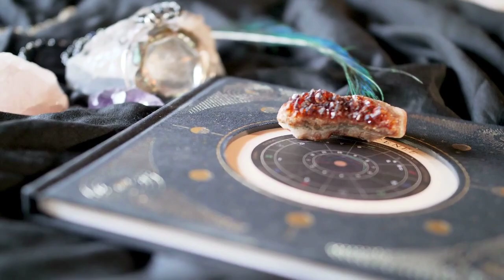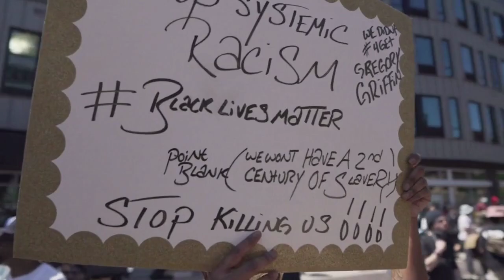PARIS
Eiffel Tower, snappi

(Switch to scenes of charming cafes, quirky neighborhoods, beautiful gardens)

But Paris is so much more than just famous sights. Let's delve into some hidden gems. Grab a croissant at a charming sidewalk cafe in the Latin Quarter, explore the artistic haven of Montmartre, or wander through the serene beauty of the Luxembourg Gard

And of course, we can't forget the food! From flaky croissants and decadent macarons to melt-in-your-mouth cheeses and fine French wines, Paris is a paradise for your taste buds. We'll explore some local markets and hidden restaurants to tantalize your palate.

Insider Tips

(Show narration with walking street scenes)

Now, to make your Parisian adventure even smoother, here are some insider tips. Learn a few basic French phrases, embrace the metro system, and don't be afraid to wander off the beaten path. You might just stumble upon your own favorite Parisian corner.

Outro

(Show montage of smiling people, landmarks at dusk)

So there you have it, a taste of the magic that awaits you in Paris. This city is a feast for the senses, a treasure trove of history, and a place where romance and adventure intertwine.

Merci for watching, and au revoir!